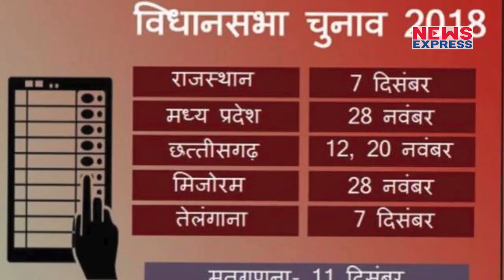राजस्थान में मोदी लहर ने किया बड़ा उलटफेर!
राजस्थान में बीजेपी ने पूरी तरह से बाजी को पलट दिया...अभी तक सभी सर्वे में कांग्रेस बाजी मारती हुई नजर आरही थी...लेकिन मोदी की सभा ने पूरी तरह से राजस्थान में बाजी पलटकर रख दिया है. Amin Ahmad